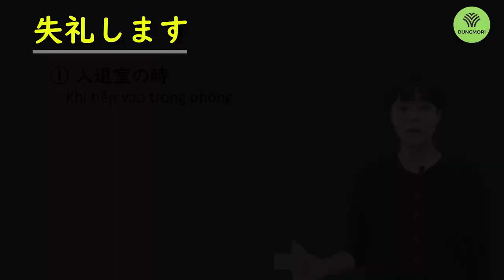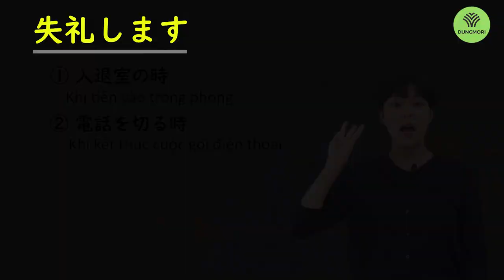失礼します - Dùng đúng thời điểm 👉 Kaiwa như người Nhật